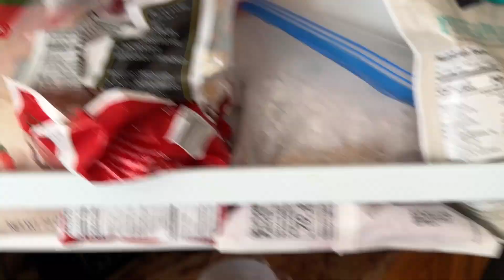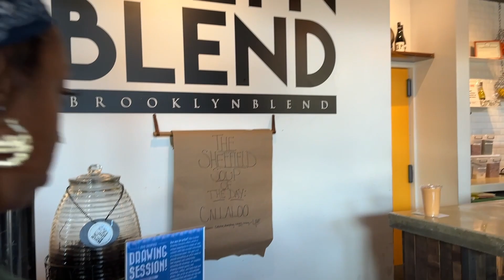NYC Festivities: Thanksgiving Hosting & Company Holiday Party Extravaganza!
Join The Spice Gang!

Wassup Spice Gang! I am sooo excited about this video with all of you.nb

🍂🌃 Get ready for a whirlwind of festivities in the heart of the city that never sleeps! Join me on this special living in NYC vlog as I navigate the bustling streets, iconic skyscrapers, and the vibrant energy of the Big Apple during the holiday season.

🦃 Thanksgiving Hosting: Experience the magic of hosting a Thanksgiving feast in the heart of New York City. From navigating the crowded grocery stores to finding the perfect decorations that capture the essence of fall come along as we prepare a feast fit for the diverse tastes of my guests.

🎉 Company Holiday Party: The holiday spirit continues as I attend a glitzy company holiday party that promises a night of glamour and festivities.

WavySpice

GET $$$$$ OFF:

CODE: WAVY10

CODE: WAVY for 15%off!